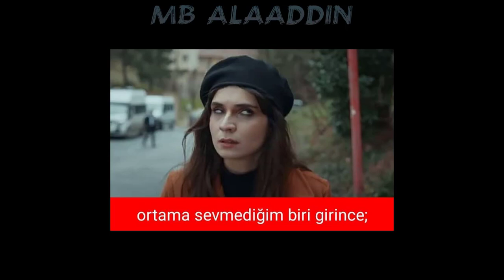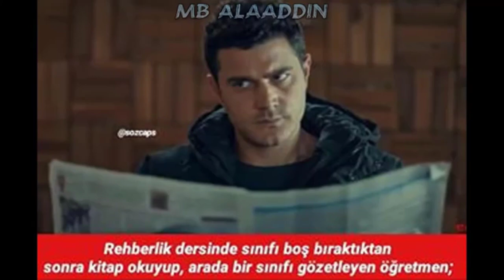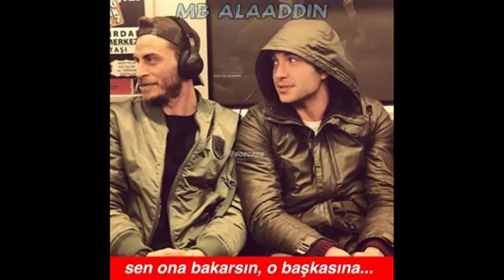Söz En Komik Capsler #2